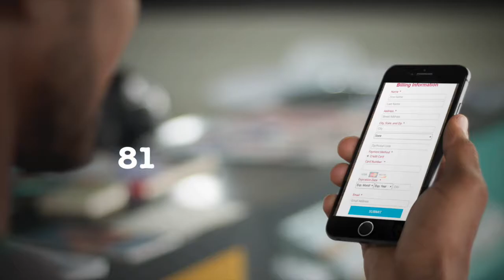Announcements - December 10, 2017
This video is about Announcements - Nov 12